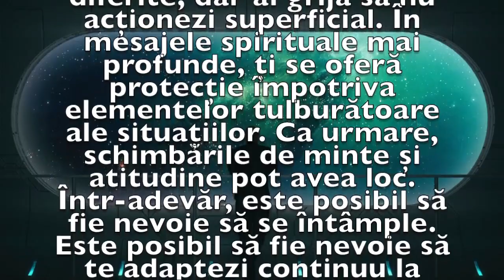Previziunea zilei de 6 Mai